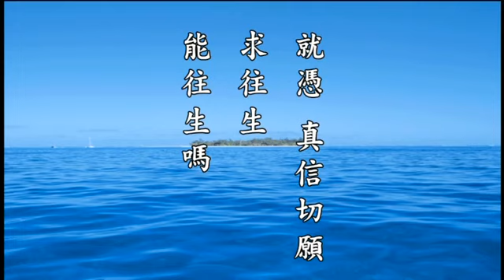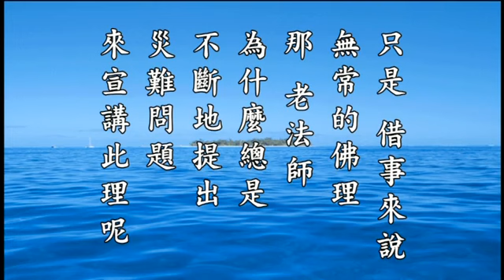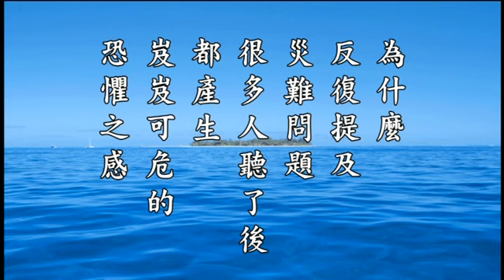8/2/2012 - 净空法师解答 《21/12/2012災难》 的提问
8/2/2012 啟講於澳洲淨宗學院 編號：21-659 共1集

北京同修向老法师祈請的問題:-

1) 現在國內一些學佛的弟子聽了老法師在94集科註中提到二零一二災難中的開示後，單獨把這一集壓縮成一盤光碟，廣泛傳播，認為2012年12月21日的災難一定會發生，­並勸人放下世界的一切，念佛求往生，於是有些辭去工作，放下家庭，或集中在一處，或在山上，或在單獨的房子裏，或在某些道場，大家集合在一起不吃、不喝、不睡，要學螢珂法­師念佛求往生，並說這是老法師教給我們避免2012災難的好辦法，給社會和國家造成了很壞的影響，弟子心中存有疑惑，現懇請老法師解惑。

2) 老法師在科註94集中開示說；「你們不信我信」，「你們不幹我幹」，您提到的「信」是什麼？「幹」又是什麼？

3) 不吃、不喝、不睡一直念佛下去到底能不能往生？螢珂法師是特例，還是人人都可以效仿的一般案例？

4) 如果二零一二災難的事是真實的，那麼落實弟子規與傳統文化肯定來不及了，根也沒扎好，念佛功夫又沒成片，就憑真信切願求往生，能往生嗎？

5) 如果老法師講二零一二災難是幻法，只是借事來說無常的佛理，那老法師為什麼總是不斷地提出災難問題來宣講此理呢？從1994年就開始講這些災難，不用災難也一樣可以開­示佛法的苦、空、無我、無常的道理啊？為什麼反復提及災難問題，很多人聽了後都產生岌岌可危的恐懼之感，在恐懼的心態中念佛求往生能往生嗎？